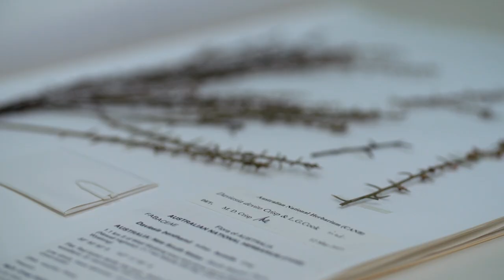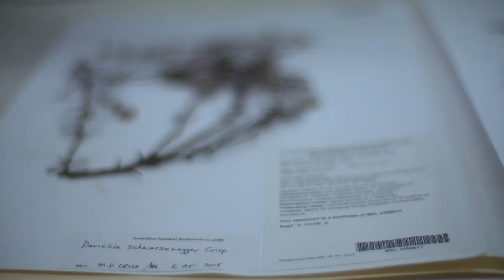Unlikely pair of plants named after stars of movie 'Twins'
ANU biologists have named an unlikely pair of plants after Arnold Schwarzenegger and Danny DeVito, the stars of the 1988 movie Twins.

Lead researcher Emeritus Professor Mike Crisp said one of the species of Daviesia, a genus of Australian pea flowers, was much more robust than the other, calling to mind the movie about Julius and his twin brother Vincent, the products of a genetic project.

Daviesia schwarzenegger and devito are among 131 different sub-species that Professor Crisp and his ANU colleagues have identified within the genus Daviesia, which are known as 'egg and bacon peas' due to the colours of their flowers.